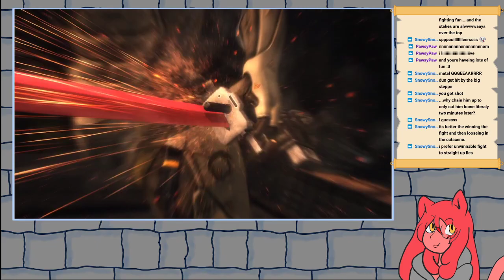Time to overcome the "Rules of Nature"